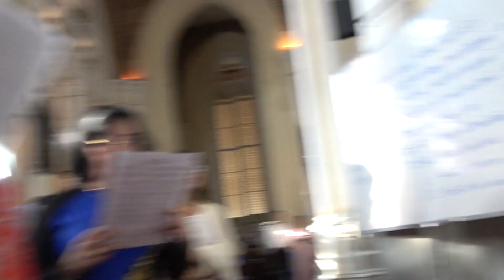Dâng hương ngày Mùng Một Tết Quý Mão